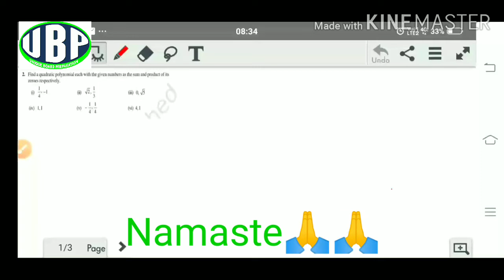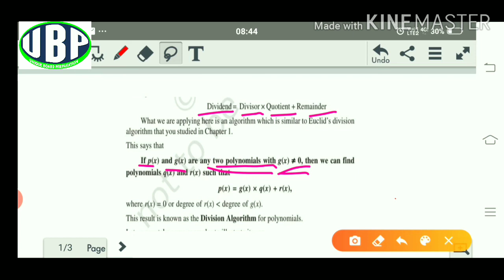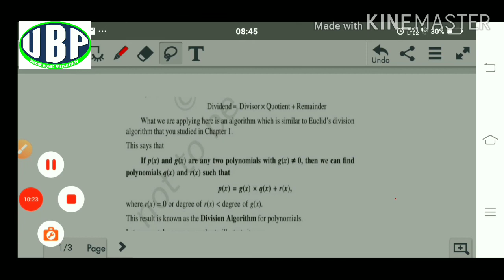polynomial ncert class 10 ex -2.2 Q-2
hlo students is video m polynomial class 10 ki ex -2.2 ko solve kiya gya h or division algorithm ko bhi explain kiya gya h jo ki ap logo k liye bahut imp h cbse board m is topic se related aata h jarur or jarur so next video m hum ex 2.3 ko solve krege